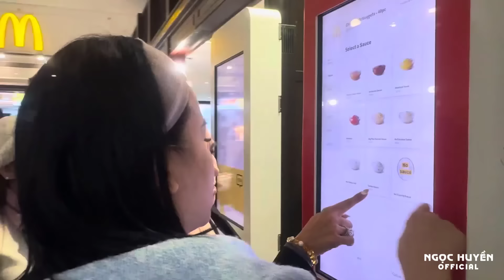Ngọc Huyền Làm Người Mẫu Cho Kim Tử Long Thử Son và Mỹ Phẩm Tại Trung Tâm Mua Sắm Tại Úc Châu